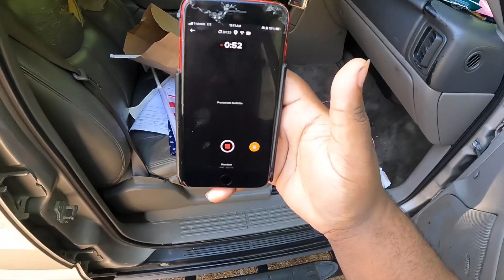2023 / YT Vlog #12 - Riding With Ya Boy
Hit The Notifications 🔔 For More Upcoming Videos